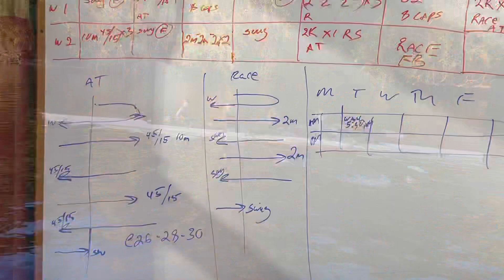45/15 am and VW wonder drill